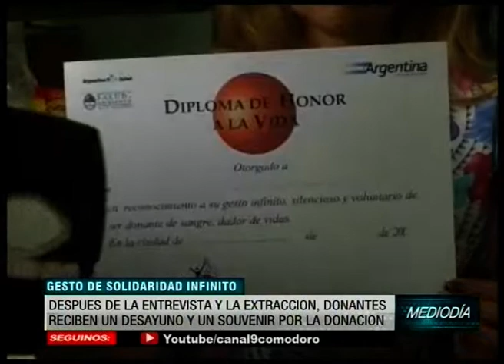Gestos de solidaridad infinito